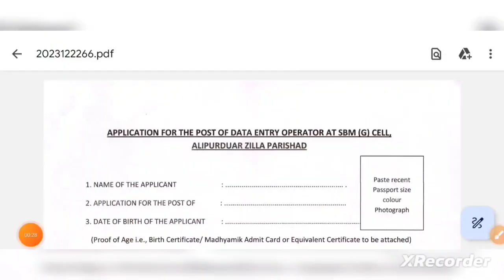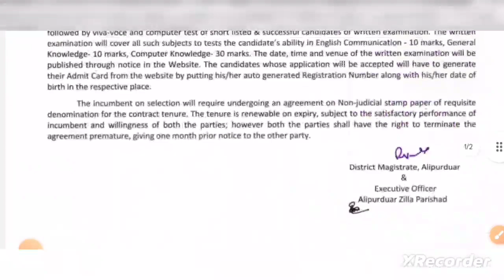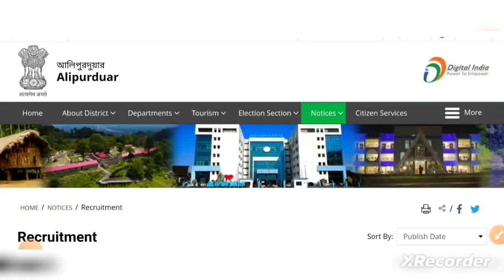BSK মতো😍রাজ্যে জেলা পরিষদে 11990 বেতনে Data Entry কর্মচারী নিয়োগ 2024 | WBBSK DEO Recruitment 2024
BSK মতো😍রাজ্যে জেলা পরিষদে 11990 বেতনে কর্মচারী নিয়োগ 2024 | WBBSK DEO Recruitment 2024 Apply

wbbsk recruitment
west bengal bsk recruitment
10th pass jobs
বাংলা সহায়তা কেন্দ্রে নিয়োগ
wbbsk new vacancy 2024 apply online
wbbsk new vacancy 2024
bsk recruitment west bengal
west bengal bangla sahaayata kendra recruitment
bsk data entry recruitment
wbbsk new vacancy from fill up
wbbsk vacancy
bsk data entry jobs
wbbsk vacancy 12th pass
wbbsk
wb bsk
WBBSK
west bengal bangla sahayata kendar job
kolkata job
wbbsk job
bsk job
wbjobs
job
career wisdom
wbbsk recruitment

10th pass jobs

wbbsk vacancy

wbbsk

wb bsk

WBBSK

kolkata job

wbbsk job

bsk job

wbjobs

job

career wisdom
wbbsk recruitment

10th pass jobs

wbbsk vacancy

wbbsk

wb bsk

WBBSK

kolkata job

wbbsk job

bsk job

wbjobs

job

career wisdom